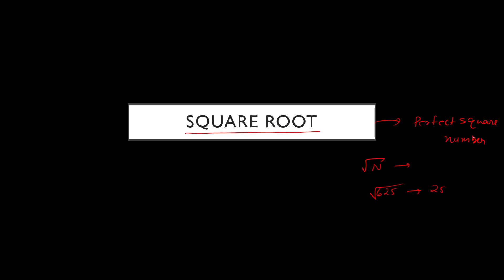Calculation tricks | Square root | वर्गमूल निकालने का सबसे आसान तरीका